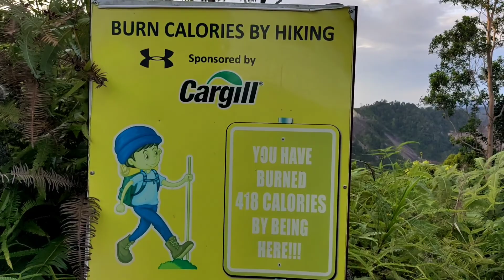PART 3 - TEAM VPD IPKKM MENJEJAKI AWAN NANO DI BUKIT PANORAMA SG. LEMBING KUANTAN